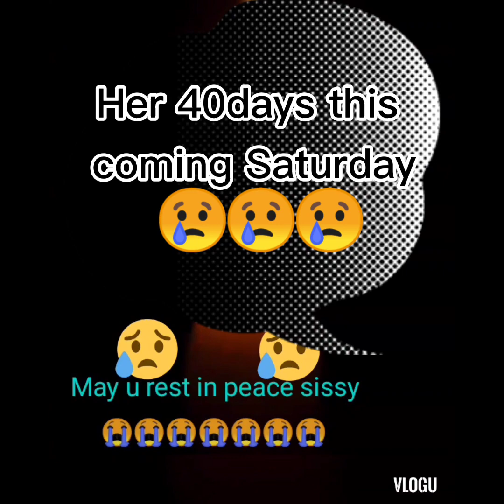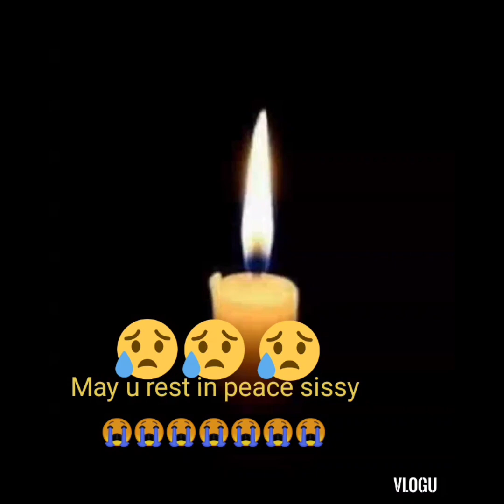Tribute to my Sissy Joeyet 😢 Her 40days This Coming January 9,2021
Tribute to my sissy 😢😢.time goes by,much more painful,for me it was a bad dream 😢😢...I hope time will come,it will heal for God's 💕💕